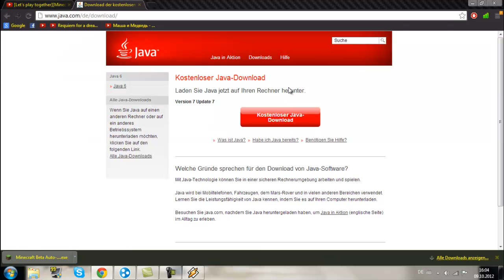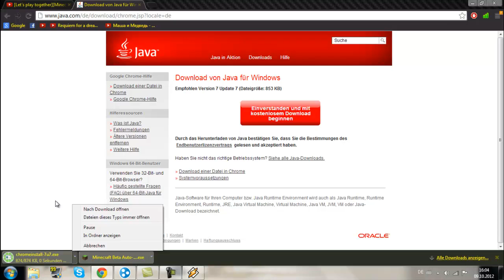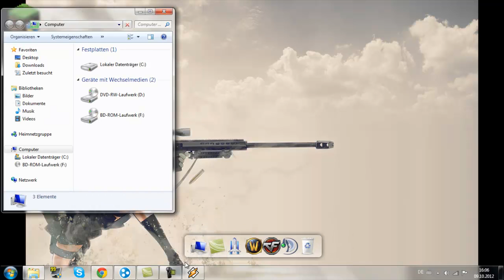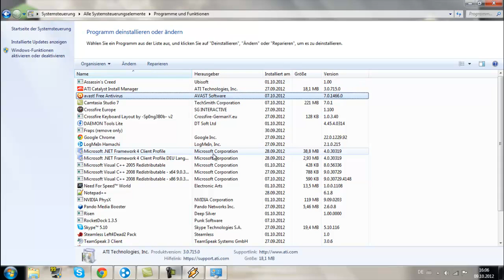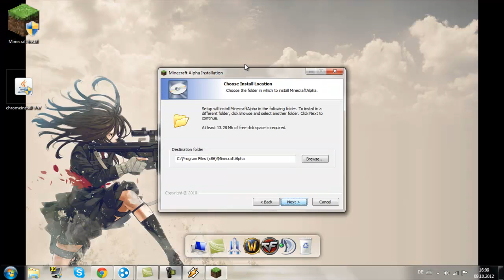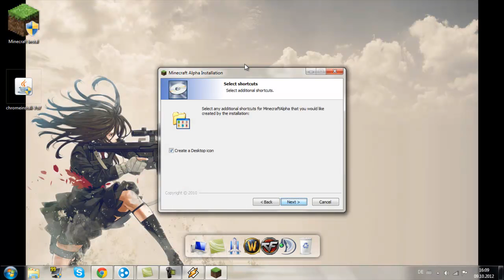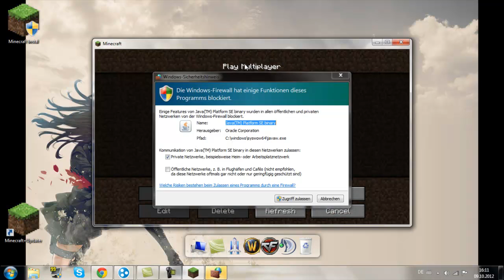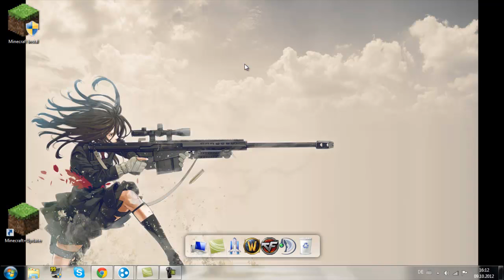Minecraft 1.4.6 kostenlos Downloaden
Ihr bracht nur einmal das